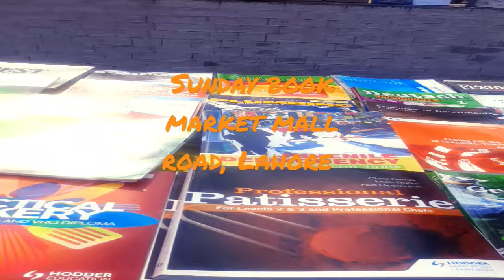Book Street, Mall road Lahore